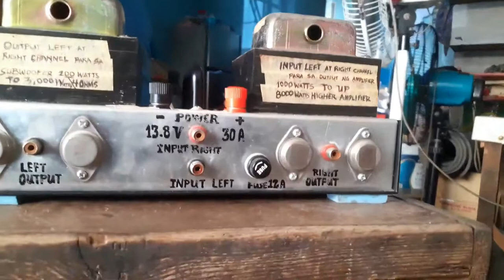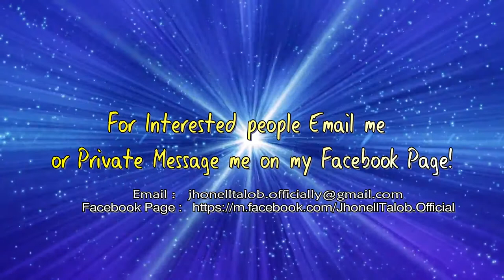My Beginning into Vlog